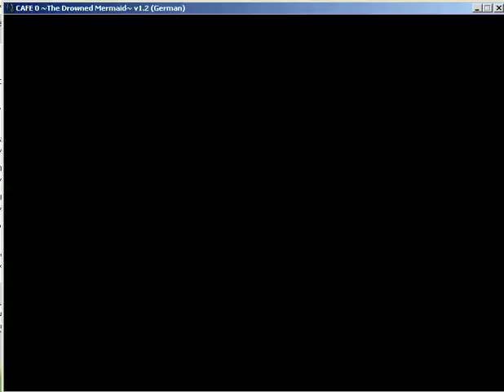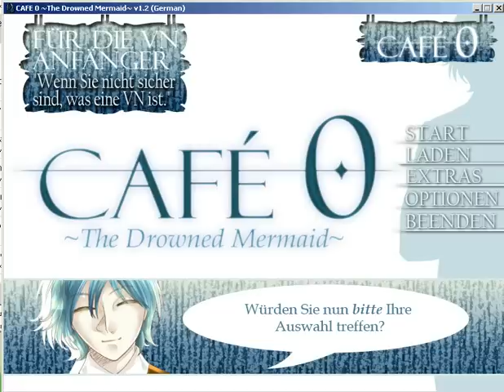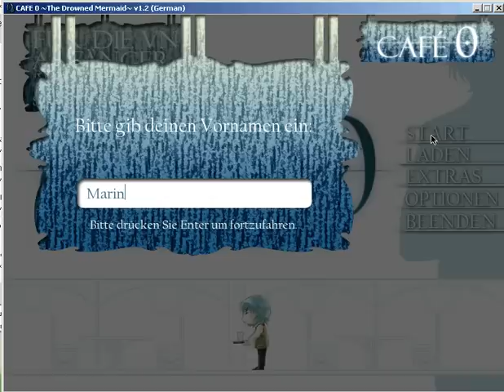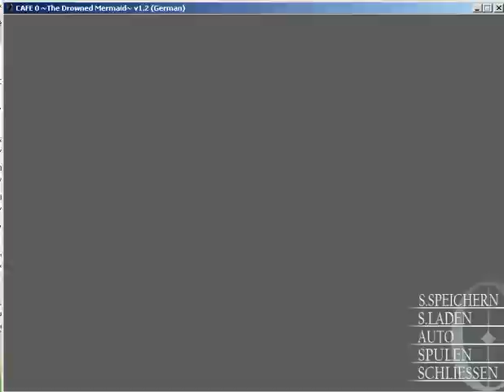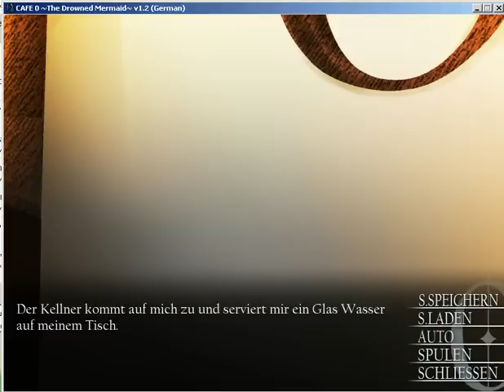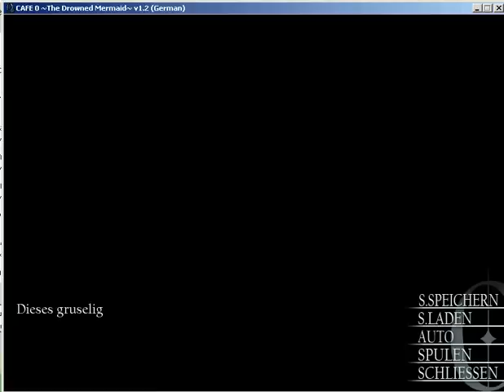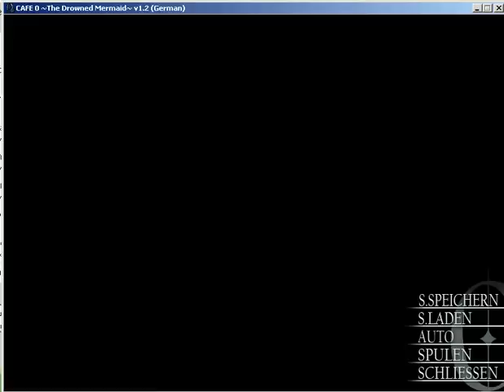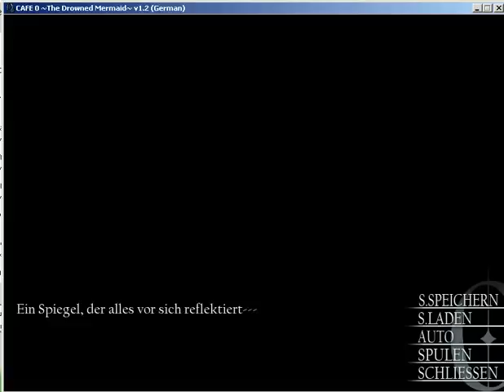Let's Play Cafe 0 - The drowned Mermaid (German Version)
Ich schaue mal in eine der ersten kommerziellen deutschen Visual Novels rein. Weitere Infos und den Link zum Download gibts in unserem Visual Novel Wiki